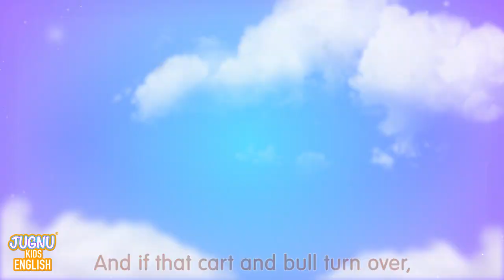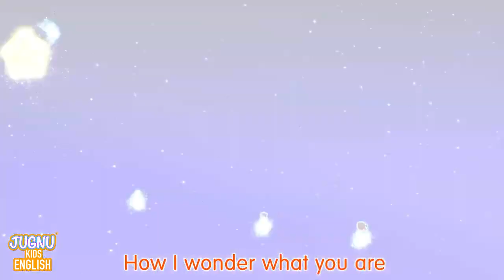Wheels On The Bus 2 + Baby Shark | More Kids Songs & Nursery Rhymes By Jugnu Kids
Wheels On The Bus + Baby Shark | More Kids Songs & Nursery Rhymes By Jugnu Kids